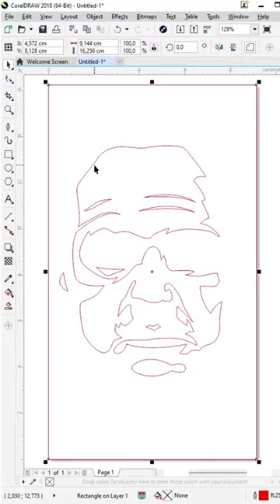Marlon Brando The Godfather Stencil Art